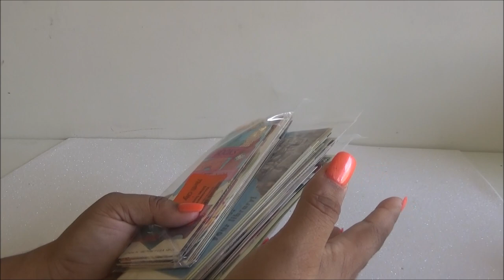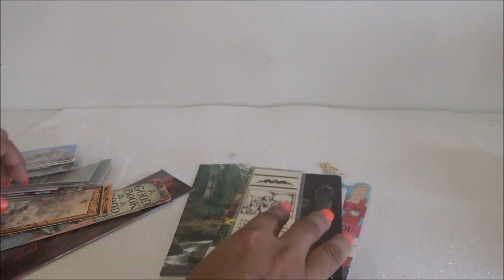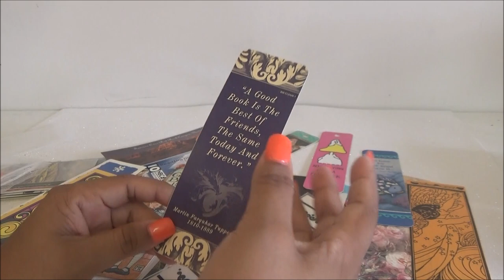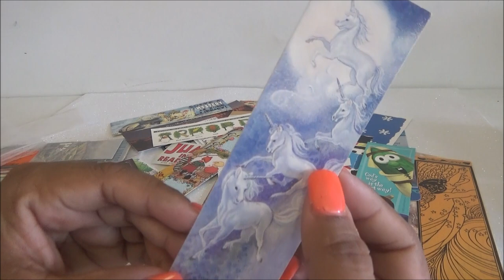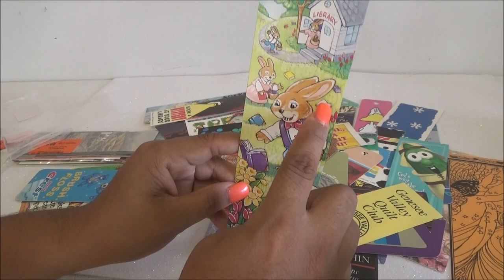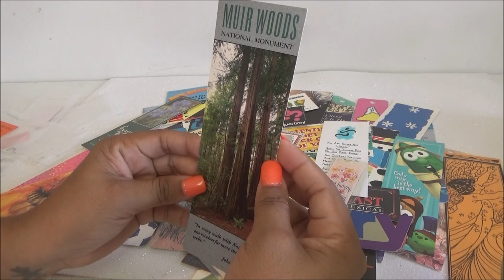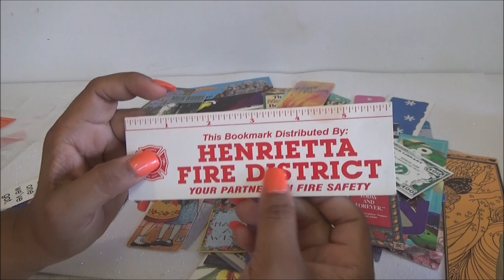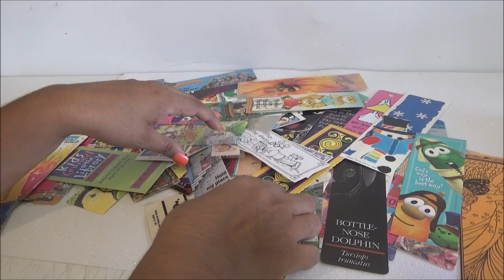Abriendo Bolsitas con Laurita: Separadores de Libros Vintage